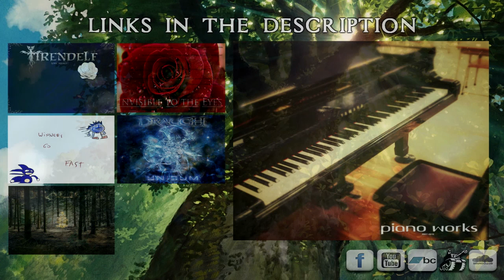Draugh | Memoria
Sometimes, to remember is not the better option.

Piano Works soon to be released.

▬▬ι ﺤ - ι▬▬
DOWNLOAD MY ALBUMS:

You can download my albums in bandcamp or my facebook page too :)